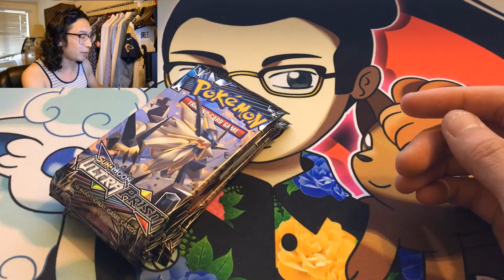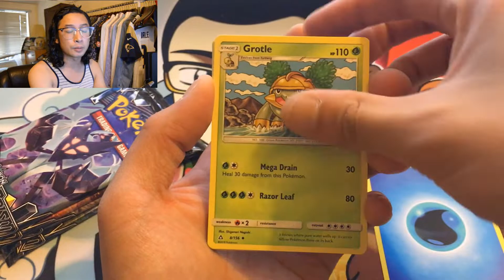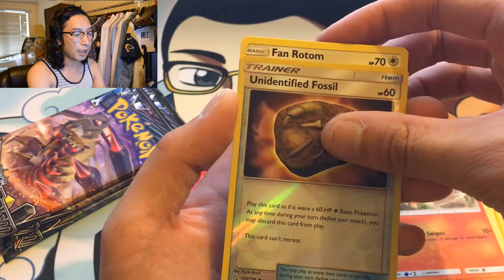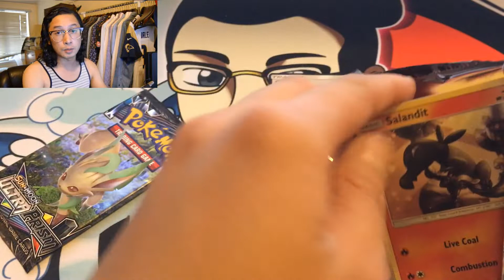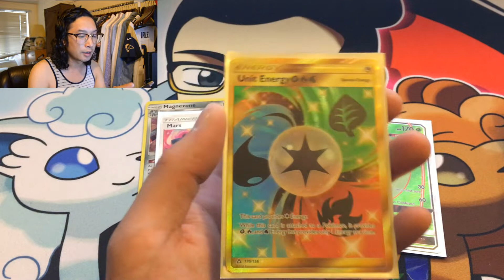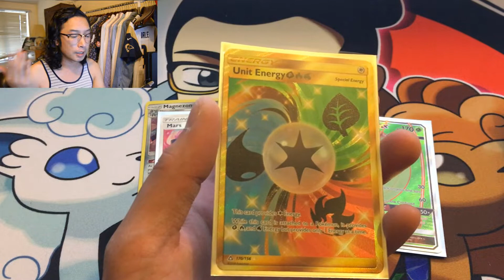OPENING THE LAST FEW PACKS OF OUR ULTRA PRISM BOOSTER BOX!!!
CasualCollector
USA Are you like me? When you aren't opening up booster packs, you like watching other people open packs. Throw some more love my way with a LIKE and a comment, good or bad! I want to hear from you!

If you want to buy cards:

CasualCollector
USA